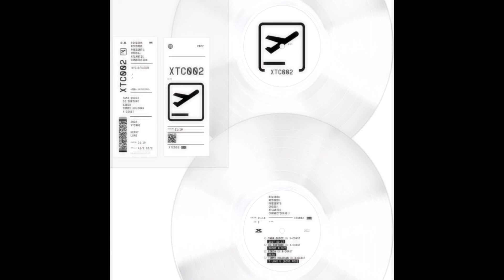Tommy Holohan & X-Coast - I Love U (Boss Mix) [XTC002]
•Artist: X-Coast
•Label: Riviera Records
•Format: Digital
•Country: New York
•Release: September  23, 2022
•Genre: Electronic
•Style: Hard House, Techno, Breaks

Riviera Records Present | The Atlantic Connection

•Tracklist:
1. Tama Gucci & X-Coast - Just Do It
2. DJ Torture & X-Coast - Shout N Out
3. Ejeca & X-Coast - Rera
4. Tommy Holohan & X-Coast - I Love U (Boss Mix)

Credits:

Riviera Records presents XTC002: The Atlantic Connection with non-stop flights to X-Coast from Ireland, UK and USA.

We love music and your support is our engine.

All tracks are in low mp3 format (128kbs or less) for respect the original work. We only promotes music.

Buying (or Streaming) the Original Formats is the legally way to get quality and the master-copy  to have a better sound experience.

All links have an easily access on our Networks videos description where have directly access to the Artist/label webstores.

Get it from @losprimerosVIIVI